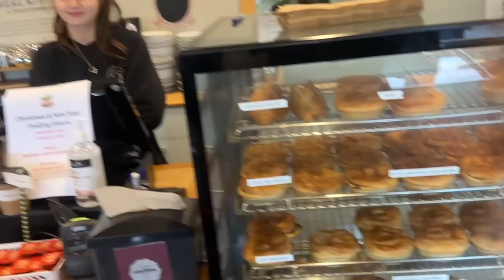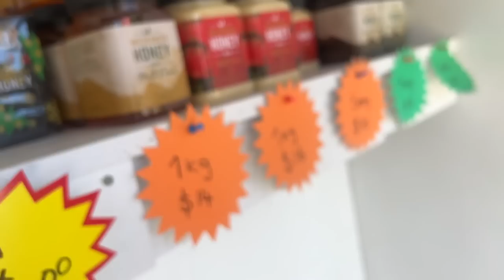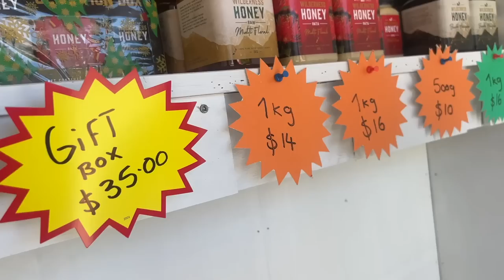First time on youtube in Newzealand - Akash sagar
You can also give your opinion about the topic on which we can present the video

This video is purely created by  @Akash Sagar